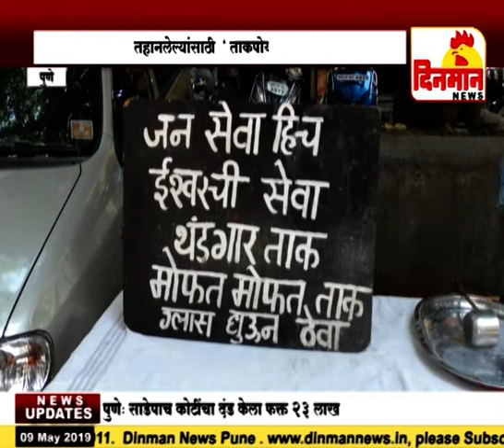रणरणत्या उन्हात पुणेकरांना ताकपोयीचा दिलासा